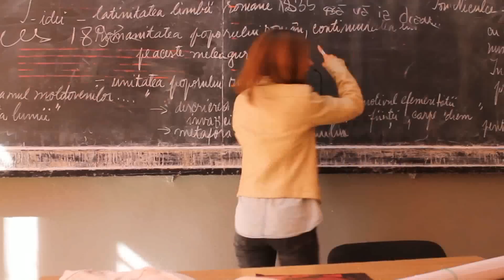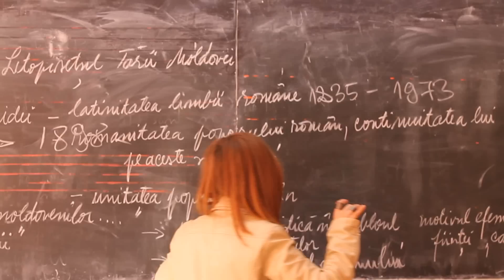MINTI! | Tequila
Program Adevar si provocare pe Zu TV:
Luni: 6:55 ; 10:55 ; 14:55
Marti: 9:55 ; 13:55 ; 23:55
Miercuri: 8:55 ; 12:55 ; 18:55
Joi: 7:55; 11:55 ; 16:55
Vineri: 6:55 ; 10:55 ; 14:55

Apasa Like & Fav daca te-ai distrat!
Distribuie si prietenilor tai!

Send me your stuff :
Romania Loc. Craiova; str. Constantin Gherghina nr. 76 C ;cod postal: 200794